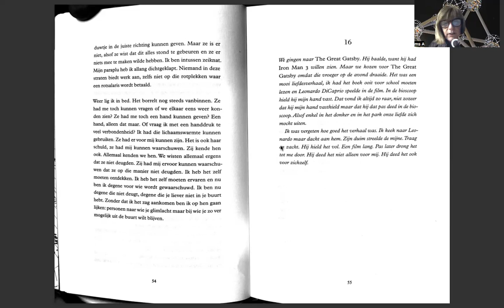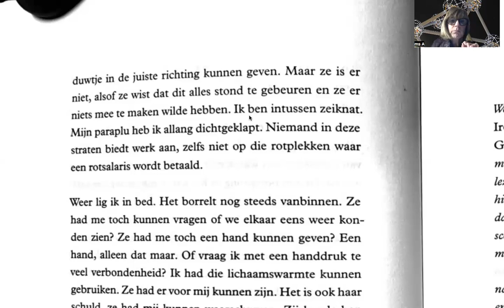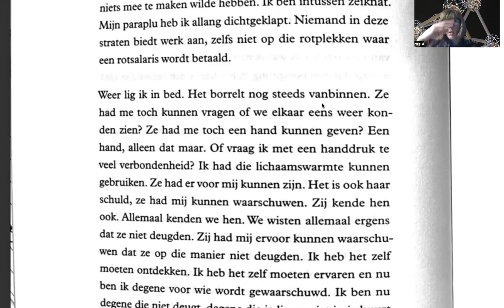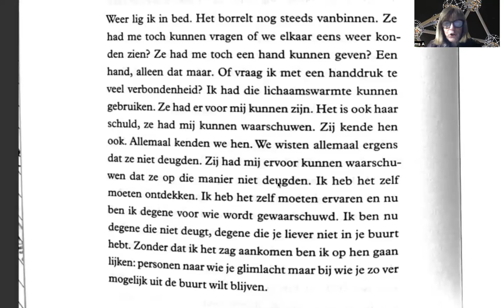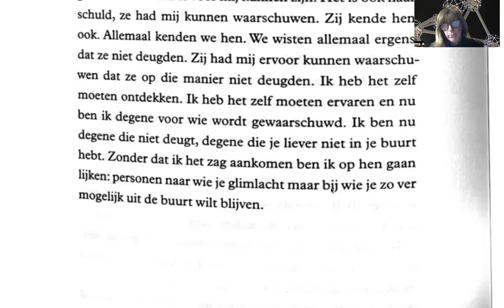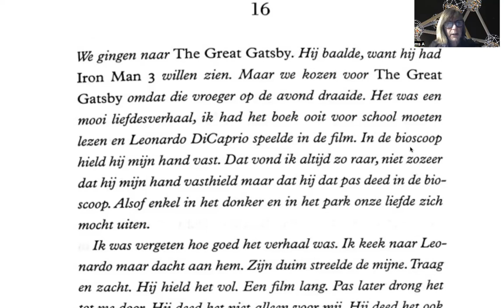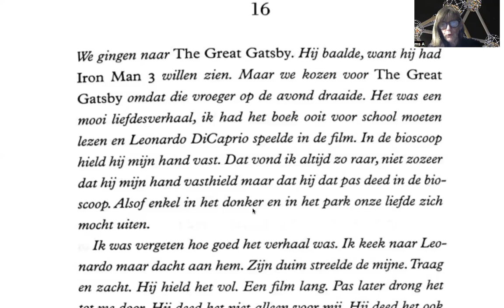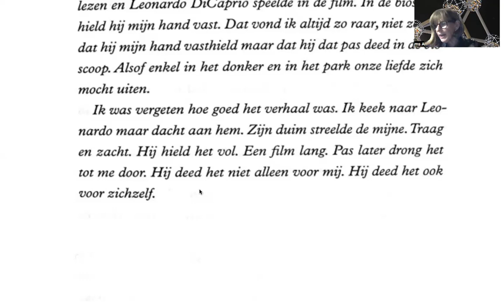1087 📚 en NL "Het moois dat we delen" page 54 - 55 🤓 Merciiiii d'être là ☕️ 🤗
Encore 61 lecteurs 🎉